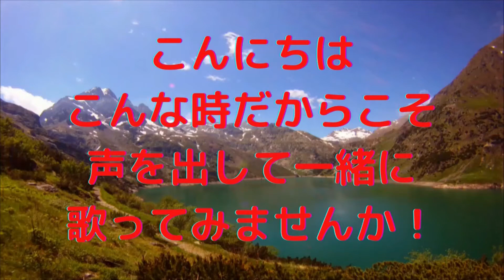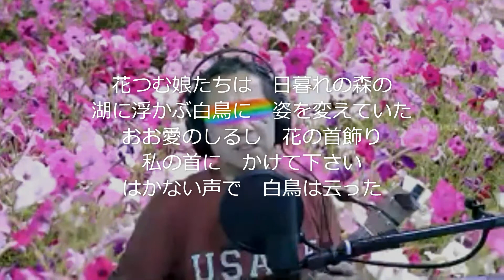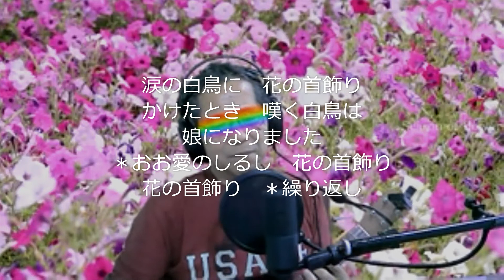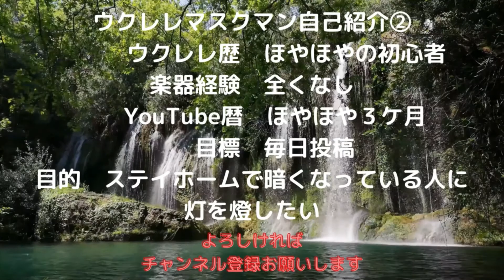【花の首飾り】一緒に歌いましょう/ザ・タイガーズ/cover/ウクレレマスクマン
1970年代に突然現れた、空前とも言えるグループサウンズブームがありました。もちろんその影響は、ベンチャーズやビートルズのコピーからスタートして、素人も含め巷に沢山のグループが誕生しました。こんな私にでもお誘いがあったくらいですから、その流行ぶりは凄いものがありました。
1980年代に一時流行った、イカ天ブームに似ていました。